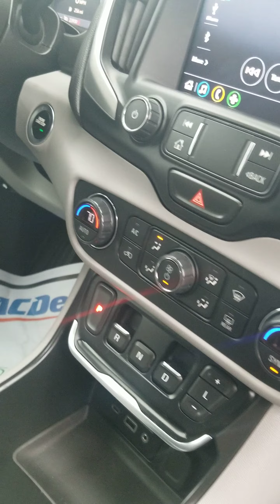2019 GMC Terrain